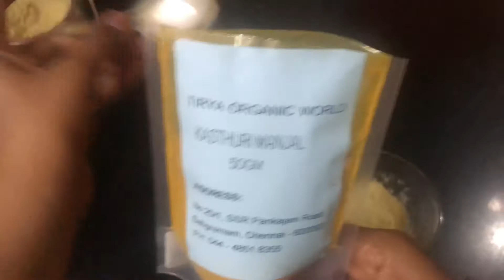DIY bridal glow face Pack